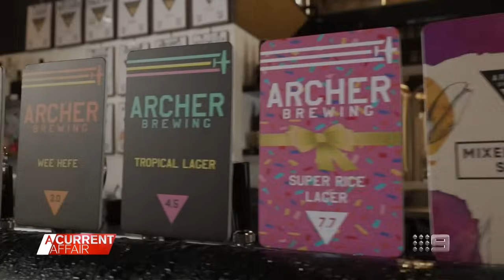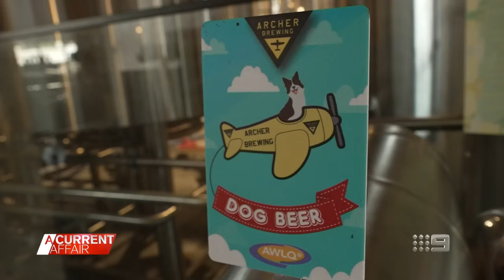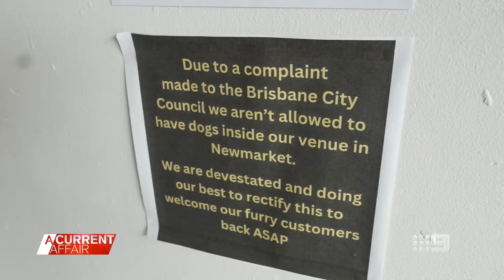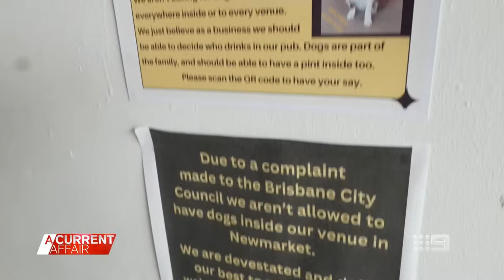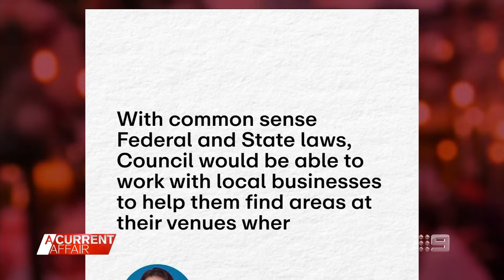Four-legged friends banned from Brisbane brewery after single complaint | A Current Affair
| Archer the border collie had a brewery named after him, but legislation won't let him through the doors. (Broadcast 29 February, 2024)